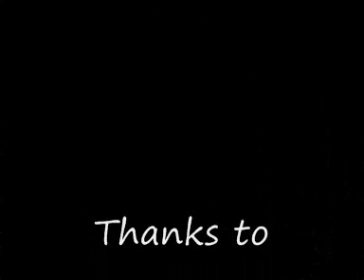Hoverboard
To demonstrate Newton's Laws